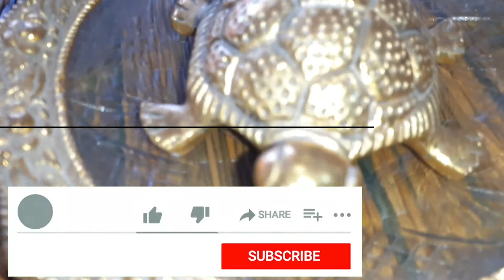army quarter tour drawing room decoration ideas in temporary accommodation